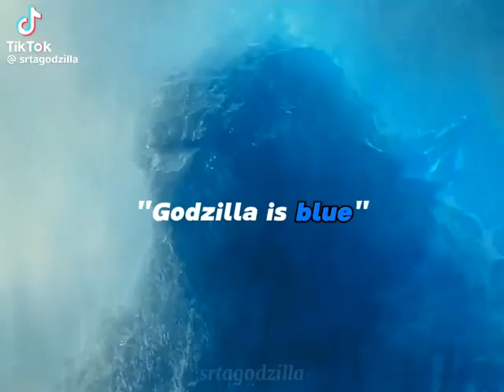Godzilla pero con colores